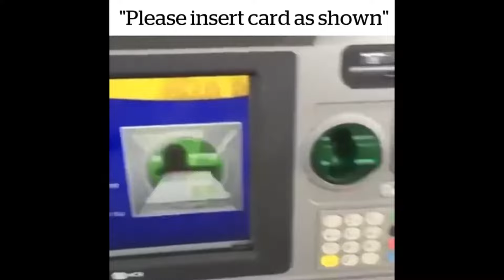Best Memes that most YouTubers use 2021 | No Copyright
Short clips that youtuber uses in editing.